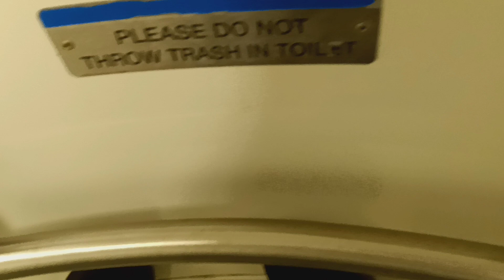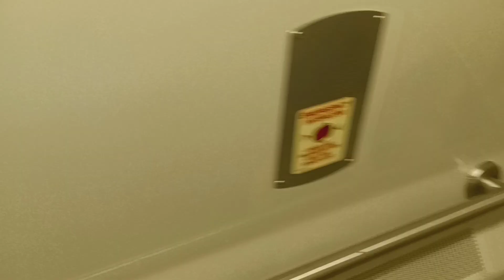MTA Long Island Railroad M7 restroom